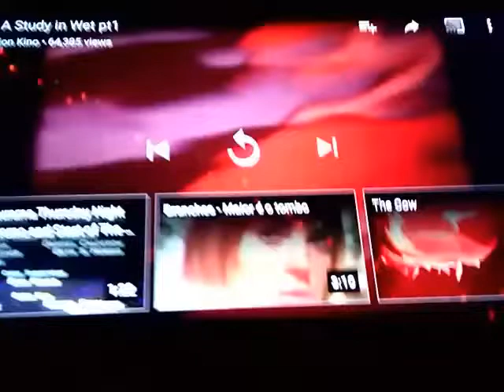A Study in Wat pt1 reverse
Wlwl